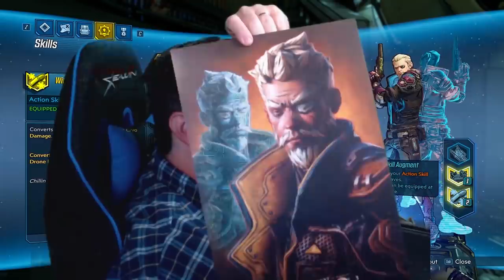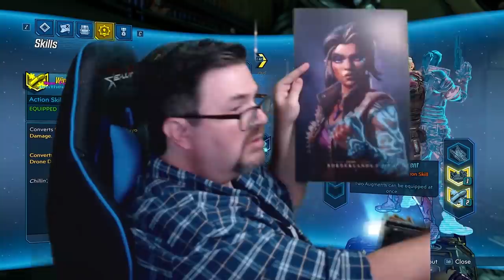NORMAN?! - Zane | Day #3 - Funny Moments & Loot [Borderlands 3]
Day 3 of Zane's Borderlands 3 Road to MAYHEM brings more legendary loot!